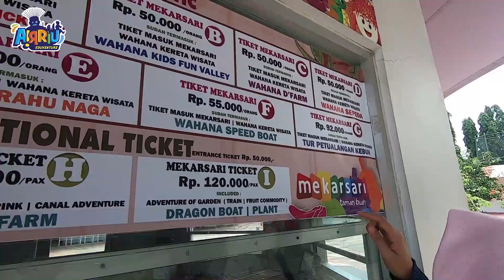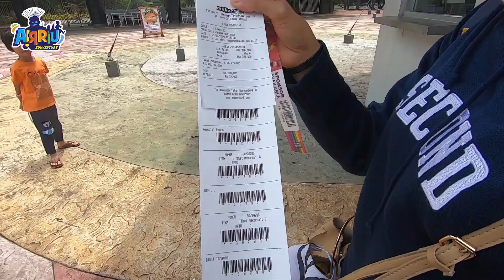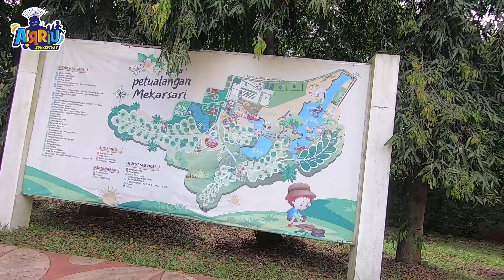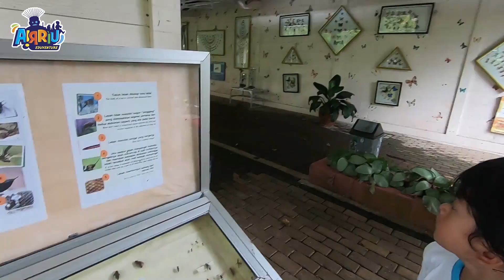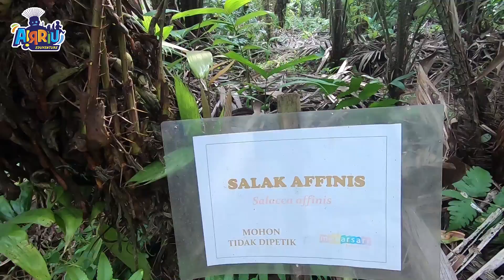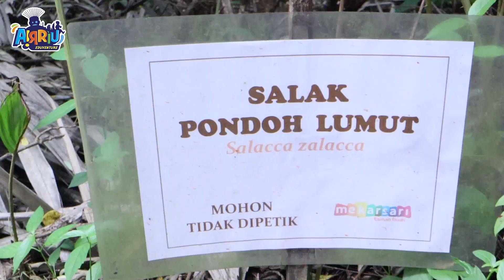Berpetualang seru di Taman Buah Mekarsari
Airriu Berpetualang seru di Taman Buah Mekarsari mulai dari memetik buah sendiri sampai makan es krim dan naik perahu untuk lepas ikan di danau yang besar.